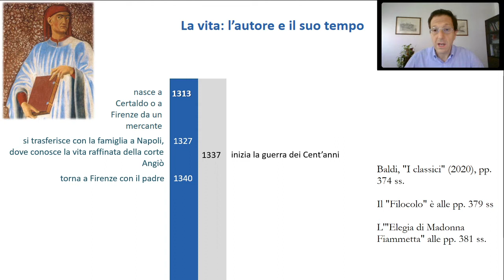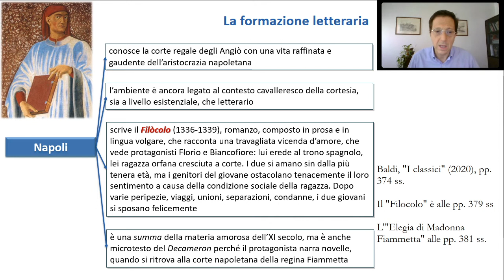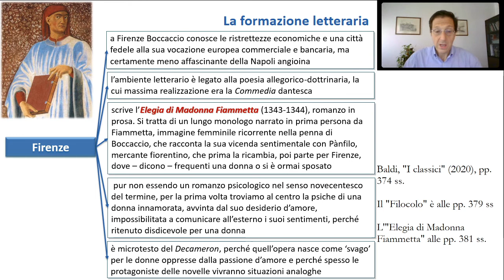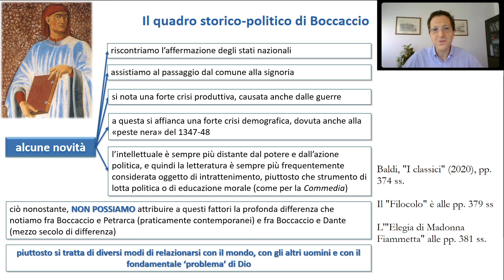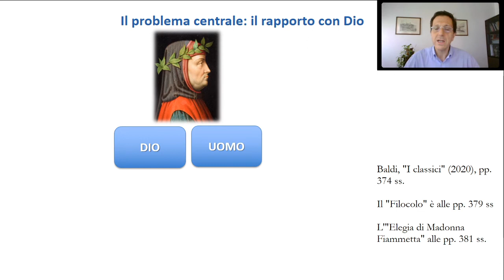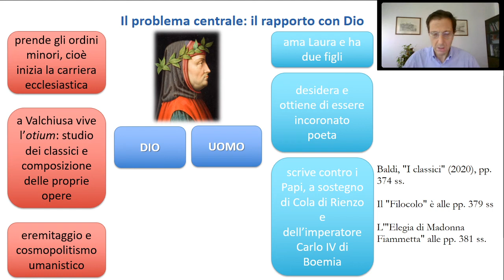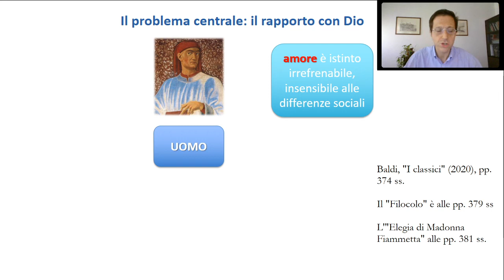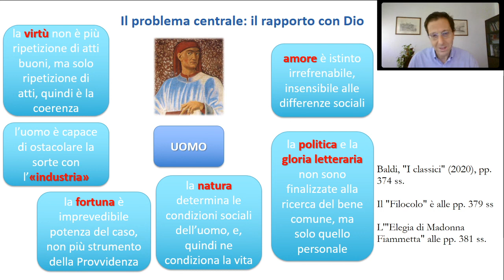Boccaccio: introduzione al pensiero (il "Filocolo" e l'"Elegia")